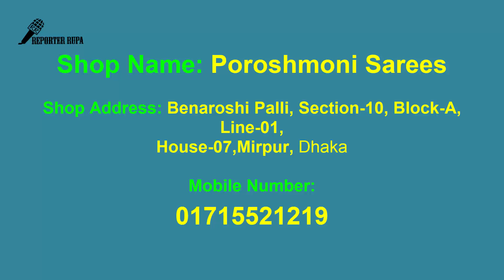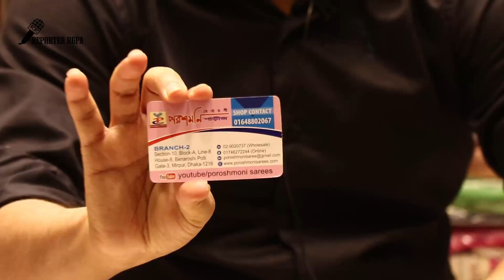Exclusive!! Eid collection Gorgeous Indian Organza Sharee collection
indian style party wear dresses,indian party wear dresses for ladies,
latest indian party wear dresses,indian party wear dresses for baby boy,

party wear dresses,collection,kids party wear dress,
party wear,party wear dresses for women,party wear dresses for kids,
party wear dresses for girls,kids party wear dress collection,
kids party wear dress collections,party wear dresses collection for kids,
latest kids party wear dress collections,latest party wear dress designs collection 2019,
latest kids party wear dress collections 2019,dress

party wear dresses,party wear,latest party wear dresses,party wear dresses for girls,
gorgeous bridal and party wear dresses 2019,party wear dress for girls,
best party wear dresses,party wear dresses 2019,party wear dresses design,
party wear dresses for kids,party wear designer dresses,
pakistani party wear dresses online,dress,party wear gown,

dresses,party wear dress,party wear dress design

indian dress,dresses,latest indian dress collection,
indian gown dress 2019,indian night dress & bra collection with price,
my dress collection,collection,designer dress collection,new dress collection 2019,
dress eid collection 2019,neha kakkar dress collection,
eid new dresess collection,night dress designs collection,indian saree collection for women 2019,
new dress design,latest eid dress collection 2019

indian party wear dress,catalog dress design,pakistani catalog dress collection,
indian jaipuri dress,dress